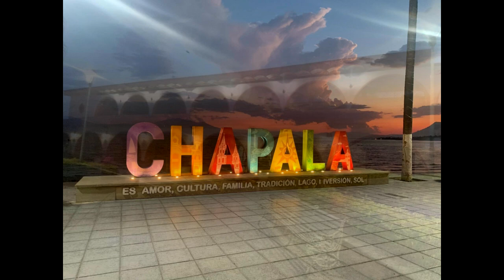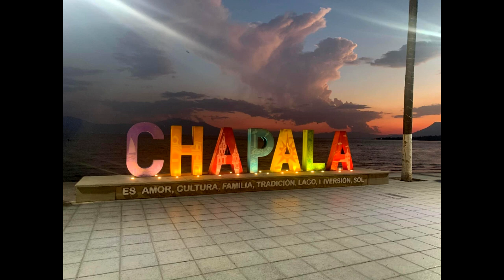TE QUIERO MUCHO